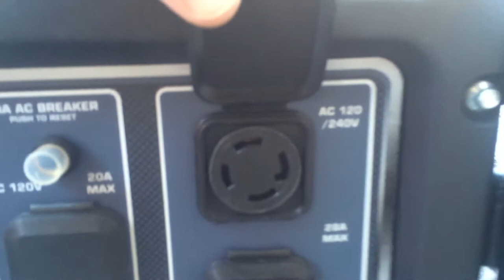Tri-Fuel Backup Generator. Alternative to a $7000 Generac.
I think this makes more economical sense for back up on a budget. Runs on natural gas, LP gas, or gasoline. This will run the whole house on a 30 amp NEMA 14 cable plumbed directly into the service entrance. I have $700 in the whole thing.
It doesn't show the Main Panel hookup, but I plug it in to a NEMA 14 female recessed socket made to mount into one of the 2" knock-outs on your Panel (LEVITON 2715-GY FLANGED 3 POLE, 4 WIRE 30 AMP 125 / 250V GRAY L14-30P).  Look on ebay for one at a cheap price, about 15 bucs. You will want hook it to a 30AMP breaker mounted in your box with #6 gage stranded THH wire to backfeed power to the Main Panel. Main breaker "always" must be turned off when on generator power. This is how to hook it up "without" a transfer switch. You must have a UL listed interlock plate made for your brand of Main Panel Box to be code compliant, if not using a transfer switch (box). Breaker should be mounted on top left, just below main breaker as it takes the place of it when on backup power. Look on ebay for those too. Warning: Those are a little pricy for what they do! Maybe $70-80.00. I got the Generator from Harbor Freight for around $500.00 on sale. I also bought a 25 foot, twist lock NEMA 14/240VAC/30AMP cable from HF as well. It was less than $30.00 on sale. Pickup a small, battery operated Tachometer/hour meter from ebay for about 8 bucs. Wrap the electro pickup wire nice and tight around the spark plug wire on Generator. Small Generators should be turning at 3600 rpms. Also pickup a cheap 8Ahr battery for the electric start for about 20 bucs (YTX9-BS). Keep it on a tender. The last thing was a good demand regulator (Predator Generator Motor Snorkel Propane Nat. Gas Triple Fuel Conversion Larger).  You can't run these on Nat or LP gas properly without one. This is a US Carbuetion from Summersville, WV. Good kit! It was on sale from ebay for around $100.00.
Note: You will need to shop around and possibly wait until spring to get the discount deals to setup one of these for $700.00, but it can be done. The fitings and such you will need to local purchase to couple to your gas tap, where eer you decide to locate it. Sure beats $7,000.00 for something you hope you don't need to use often!